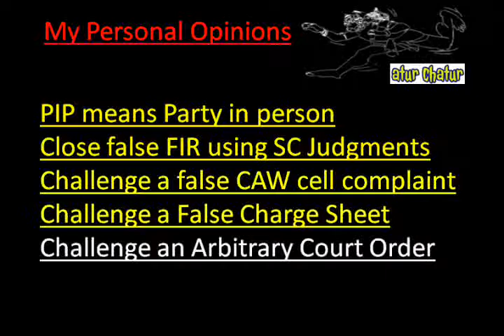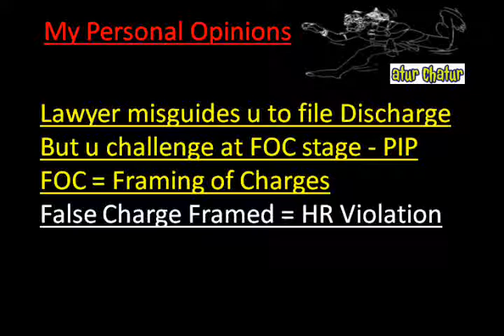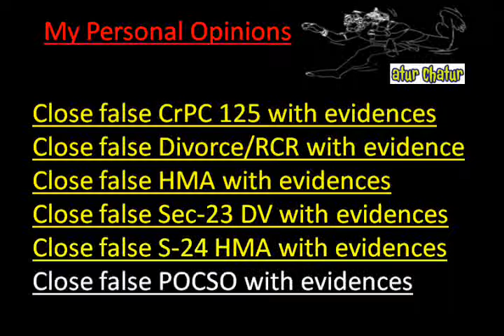Sweden Top Lawyer NRI Legal Services Best Advocates Non Resident Indian Law Firm India